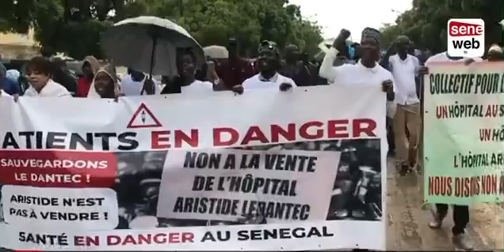Révélations de Dame Mbodji sur le Dantec : " l'hôpital coûte près de 74 milliards au lieu de ..."